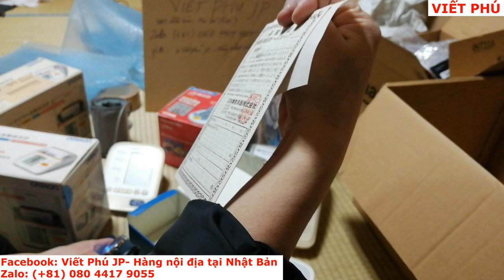Lô máy đo huyết áp Nhật cũ mới về giá từ 650K/ Viết Phú JP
Lô máy đo huyết áp Nhật cũ mới về/ Viết Phú JP